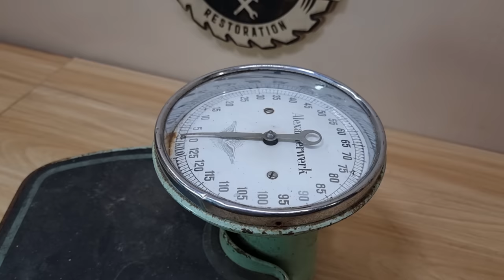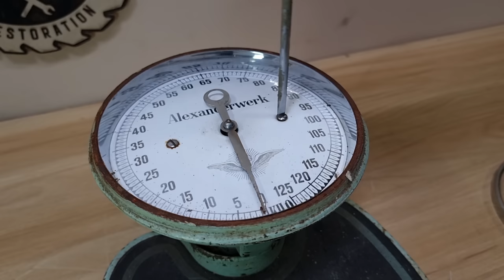Doctor Scale Restoration - Early 1900s Cast Iron Alexanderwerk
In this video, I restored a scale used by doctors in Germany in the early 1900s and produced by the famous Alexanderwerk company.
More about the restoration/transformation process:
I bought this doctor's scale from an auction site. I found it very interesting, and I think it was worth the effort because we don't see something like this every day.
From the pictures on the site, I didn't notice that crack; maybe it happened during shipping.

The restoration/transformation process was uneventful but painstaking. Many pieces were damaged due to water and time, especially the interior.
I also had to deal again with a huge crack. Cast iron welding isn't easy, but I think I managed very well as long as the scale could keep me on it (see the test at the end of the video).
The whole project took almost two weeks. The paint gave me little trouble, as the scale was painted in several coats, and the gel stripper could only penetrate one at a time.
I cleaned the rusted parts with a 2000-watt laser. A lot of people ask me about this machine, so I leave you a link to read up on it
I also wanted to keep a vintage and doctorly look and paint the weighing scale sky blue.
I hope you enjoy this restoration project. I enjoyed working on it and am thrilled with how it turned out; it was gratifying to see how it works and to have the opportunity to own such a beautiful object!
Please ask me if you have any questions about what I used and why! I answer them all!

Cheers! Johnny.